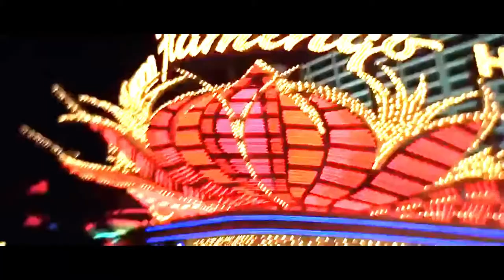Hong Kong Express - Drunken Haze